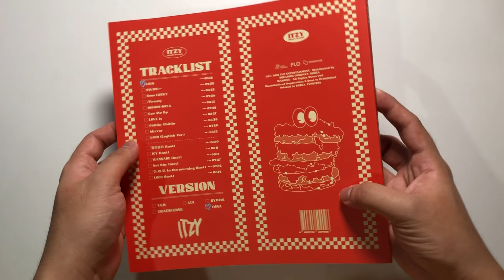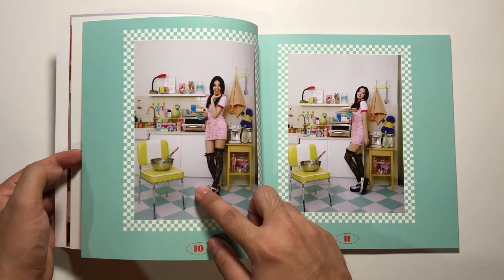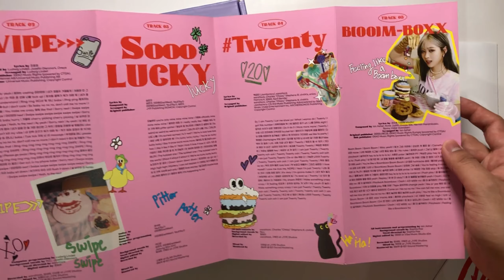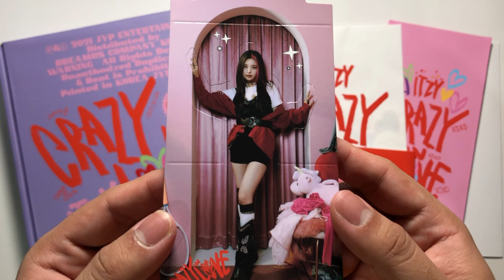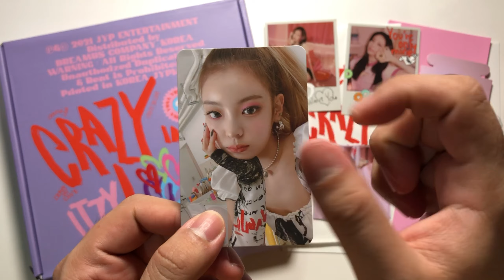💙Unboxing ITZY (있지) 1st Studio Album: CRAZY IN LOVE (Yuna Ver.) | PH💙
💙open me💙

HELLO FRIENDS!! Stan ITZY!

HAPPIEST BIRTHDAY TO OUR LOVELY MAKNAE, YUNA!! 💗🎂🎉

I'M BACK AGAIN WITH ANOTHER UNBOXING VIDEO!!

Here's my much-awaited and late unboxing video of their 1st Studio Album: CRAZY IN LOVE (Yuna Ver.)!! I really like this comeback a lot!! Swipe is such a bop too! So many great b-sides!
Would you like to see more of ITZY Album Unboxing?

Stay safe! Wear your masks! See you all in my next video!

TRACKS🎵
1. Loco
2. Swipe
3. Sooo Lucky
4. Twenty
5. B[OO]M-BOXX
6. Gas Me Up
7. Love Is
8. Chillin’ Chillin
9. Mirror
10. Loco (English Ver.)
11. Dalla Dalla (달라달라) (Inst.)
12. Icy (Inst.)
13. Wannabe (Inst.)
14. Not Shy (Inst.)
15. In The Morning  (Inst.)
16. Loco (Inst.)

ALBUM INCLUSIONS 💿
- Package Box (Box Tray)
- Photobook (64 p)
- CD (1 ea)
- Lyric Paper (1 ea)
- Photocard (random 2 out of 30)
- Polaroid (random 2 out of 10)
- Sticker Pack (10 stickers)
- OOTD Standing Card (random 1 out of 5) **FIRST PRESS ONLY**
- Special Card Set (random 1 out of 2) **FIRST PRESS ONLY**
- Poster (random 1 out of 3) **FIRST PRESS ONLY**

kpop​ unboxing​ collection